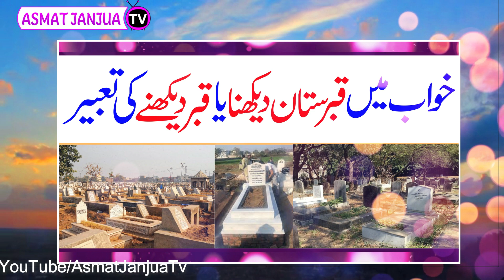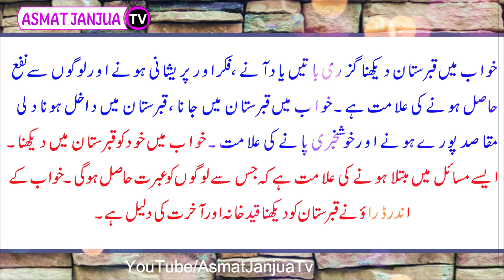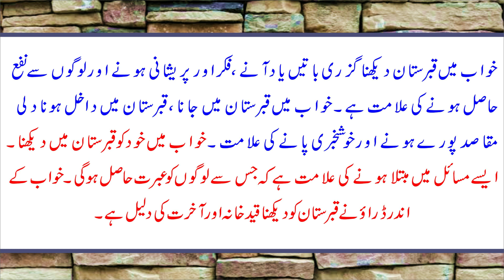Khwab mein qabar dekhna | khwab mein qabristan dekhna | khwabon ki tabeer in urdu |خوابوں کی تعبیر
Khwab mein qabar dekhna | khwab mein qabristan dekhna | khwabon ki tabeer in urdu  | सपना
dream interpretation in urdu
khwab ki tabeer in hindi
khwabon ki tabeer in urdu
khwabon ki tabeer in hindi
khawab nama
خوابوں کی تعبیرجانیں
خواب میں قبرستان دیکھنا کیسا ہے؟
خواب میں قبرستان دیکھنے کی مکمل تعبیر
خواب میں قبردیکھنے سے کیا ہوتا ہے؟
خوابوں کی سچی تعبیرجانیں
خوابوں کا معنی
خواب کی تعبیر کیا ہے
خواب دیکھنے کی تعبیر
सपनों की व्याख्या
सपनों का अर्थ
सपनों का इस्लामिक अर्थ
सपनों का हिंदी अर्थ